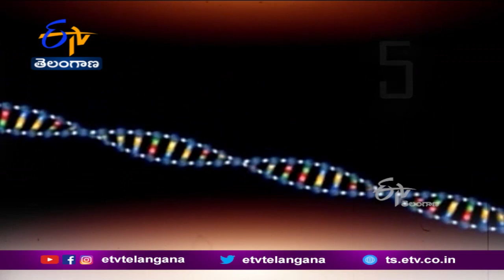జీనోమ్ ఫౌండేషన్ సీనియర్ శాస్త్రవేత్త డా. VR రావుతో ముఖాముఖి | Dr. VR Rao Interview Over Thalassemia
జన్యుపరమైన లోపం చిన్నారులకు శాపంగా మారుతోంది. ఆడిపాడే బాల్యాన్ని బలి తీసుకుంటోంది. తల్లిదండ్రులకు శోకం మిగుల్చుతోంది. తలసేమియా గురించే ఇదంతా. దేశ వ్యాప్తంగా ఈ వ్యాధి బాధితుల సంఖ్య లెక్కకు మిక్కిలిగా పెరుగుతోంది. బిడ్డల ప్రాణాలు కాపాడు కునేందుకు వేలకు వేలు పోస్తూ...పోరాటం చేస్తున్న వాళ్లూ ఉన్నారు. ఈ నేపథ్యంలోనే... హైదరాబాద్‌లోని తలసేమియా సొసైటీ...జీనోమ్ ఫౌండేషన్‌ సంయుక్తంగా ఓ అధ్యయనం చేప ట్టాయి. తెలంగాణలోని 4 జిల్లాల్లో తలసేమియా వ్యాప్తి ఎక్కువగా ఉందని నిర్ధరించాయి. మరి కొన్ని రాష్ట్రాల్లోనూ సమస్య తీవ్రంగానే ఉందని అంటున్నారు...జీనోమ్ ఫౌండేషన్ సీనియర్ శాస్త్రవేత్త ప్రొఫెసర్ డాక్టర్ వీఆర్ రావు. తలసేమియాపై ఎలా అధ్యయనం సాగించారు..? ఏయే ప్రాంతాల్లో తీవ్రత గుర్తించారు..? అన్న అంశాలను ప్రత్యేక ముఖాముఖిలో పంచుకున్నారు... డాక్టర్ వీఆర్ రావు.